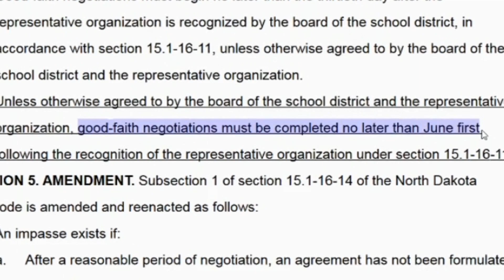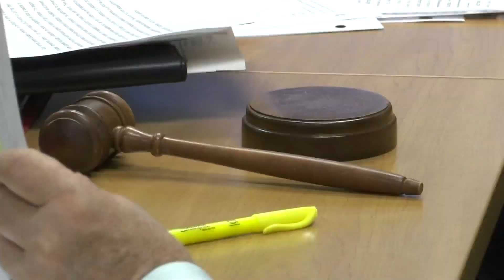Teachers and school boards disagree over bill setting deadlines on contract negotiations